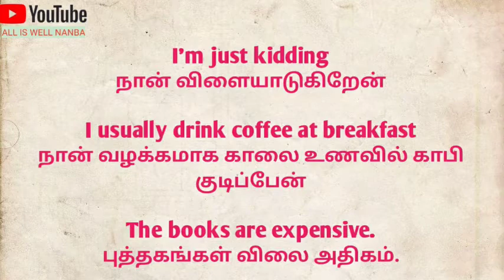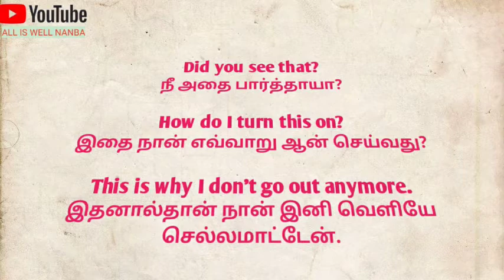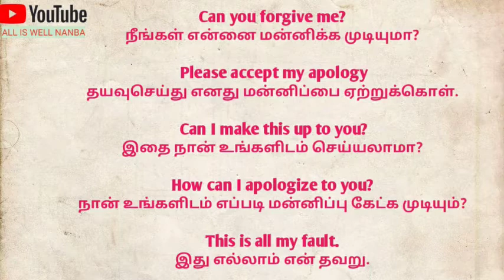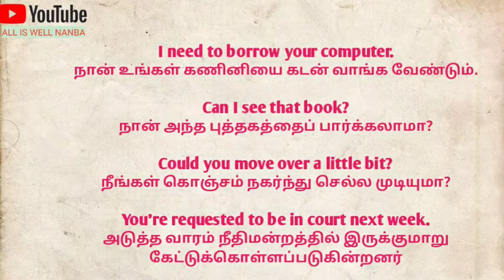25 daily used English sentence in tamil||spoken English through tamil